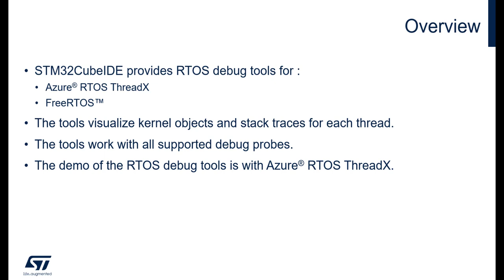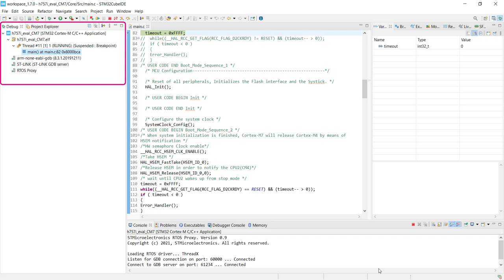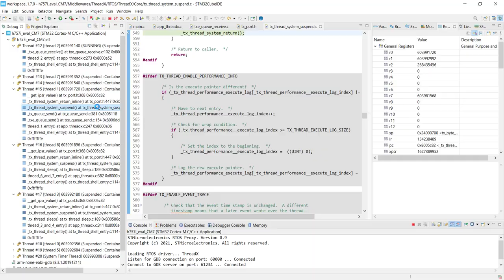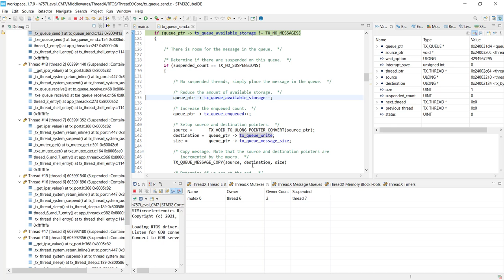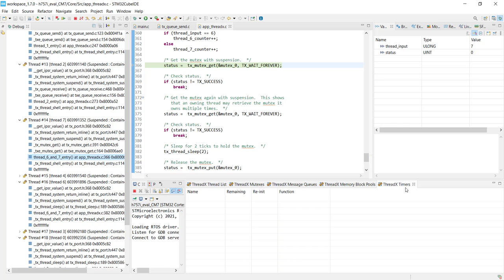STM32CubeIDE - Azure RTOS ThreadX debug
1:05 & 1:12 : STM32CubeIDE 1.7.0 does not support using Live Expressions while RTOS proxy is enabled

0:07 Overview
0:29 ThreadX debug
2:36 ThreadX views